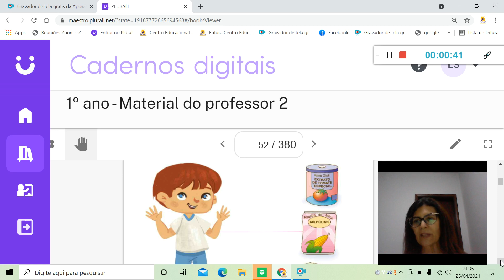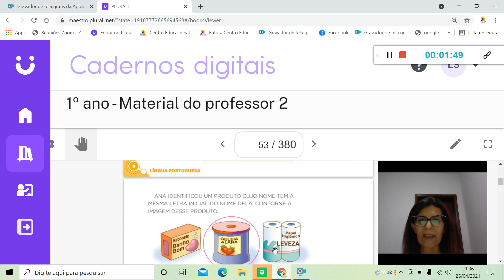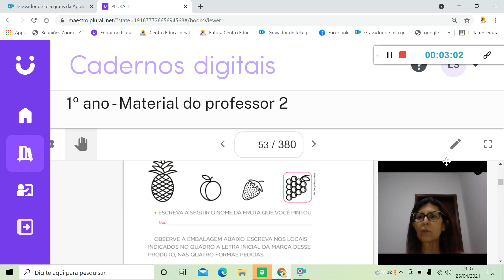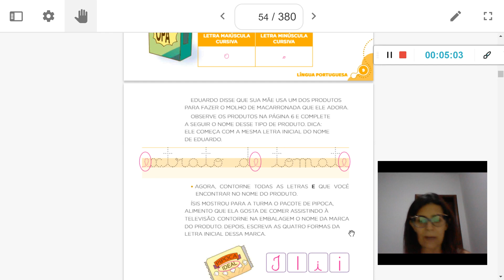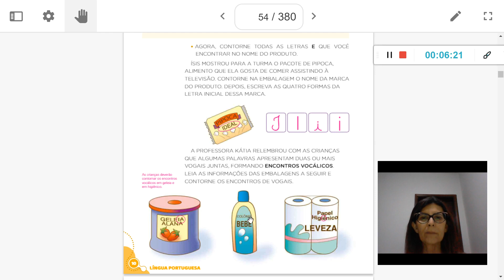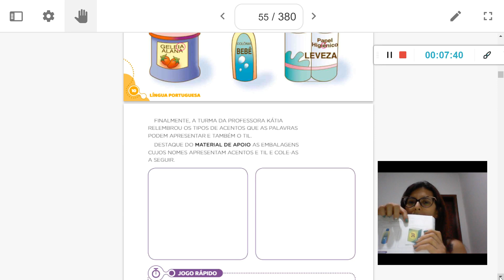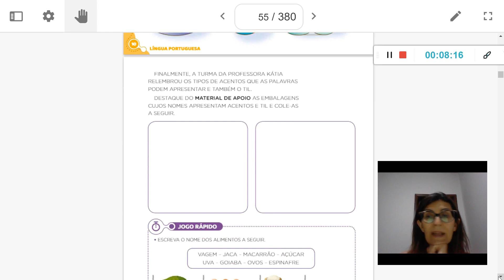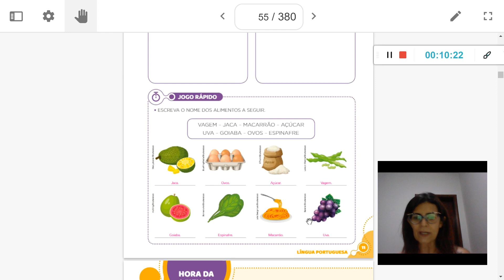Correção português 26 04